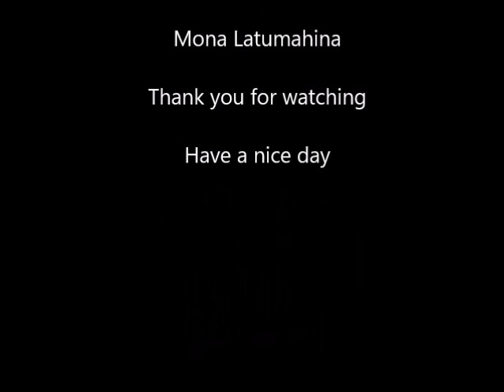Idols Generation presents Jpop Idols / Kanapa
Video # 61. All Images Jpop Idols. Copyright Images Idolsgeneration. Thumbnail: Yagura Fuuko.
Song Kanapa by Mona Latumahina.